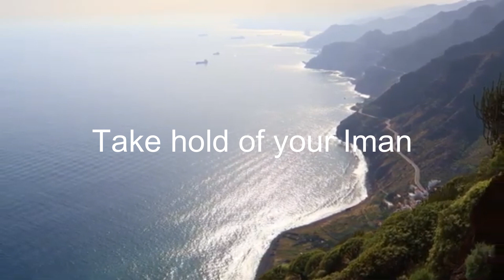Zain Bikha - Give Thanks to Allah cover by Sara Umer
I know its been a long time I have done this. A lot of you send your videos and recordings to me but I didn't get to post it. I am extremely sorry. Inshallah, starting from today I will be posting your Nasheeds and Qirat in my channel again!! Remember, you can send me anytime!!

~Mariyam